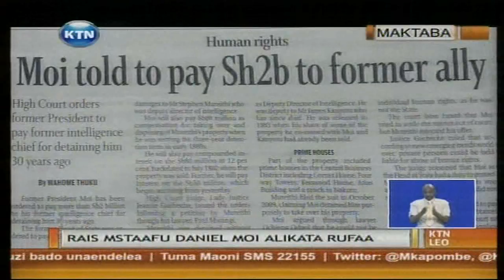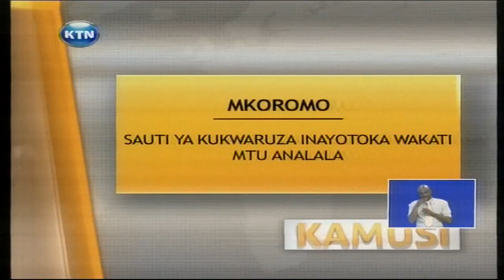KTN Leo Full Bulletin 09 05 2014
KTN Leo Full Bulletin 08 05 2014